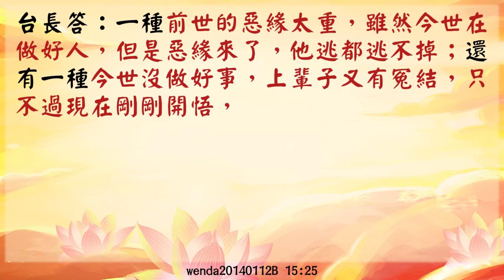【玄藝問答】做功德還出大事情的原因 (wenda20140112B 15:25)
【做功德還出大事情的原因】

女聽眾：馬來西亞有一個出車禍的同修，然後上海的師兄大家一起祈禱、幫他念經，希望他能夠恢復過來，那天晚上我也念經了。我念好經的晚上我就夢見有一個地方有很多人在碼錢，就是好像銀行裡一疊一疊的錢有很多很多，堆得像個小山一樣的。然後我就聽見有人說：「快點！快點！那個錢要往一個地方去送，要不然時間會來不及。」這個夢境是什麼意思？

台長答：這個還不簡單？這個人要很多小房子，業障很重的。

女聽眾：啊，是這樣，是吧。

台長答：我早就跟你們講過了，你們要記住，任何事情的發生，都有“樹有根，水有源”的，他今天能夠有這種報應的話，一定是他自己種下的因有關係。他現在拍錄像的話，是因為他現在在做功德，他可能過去已經有過不好的事情了，並不是說因為你現在做功德，你過去的事情就不報了。你聽得懂嗎？

女聽眾：嗯，明白，師父。

台長答：現在你們幫他念小房子，這個錢就是小房子啊，還聽不懂啊？

女聽眾：我們在微信群，有師兄說大家在什麼時間裏給這位師兄念經，那天我也就是…。

台長答：趕快給他助念小房子就好了。

女聽眾：好的，明白了，師父，謝謝師父，師父多多保重。

台長答：要記住，這種夢就是叫你們多給他點小房子，如果沒有小房子的話，他時間就不夠了，聽不懂啊。

女聽眾：明白了，會的大家一定會的。

台長答：我跟你們講，說做功德的人，如果出這麼大的事情，一般有兩種情況：一種前世的惡緣太重，雖然今世在做好人，但是惡緣來了，他逃都逃不掉；還有一種今世沒做好事，上輩子又有冤結，只不過現在剛剛開悟，但是他過去做的事情已經受報了，明白了嗎？

女聽眾：明白了，師父。

台長答：就是說現在做的好事不能抵消他過去做的壞事。

女聽眾：明白，謝謝師父。

wenda20140112B 15:25